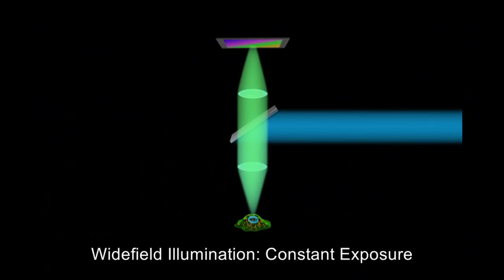Compound Microscope | Trailer | Biomedical Engineers TV